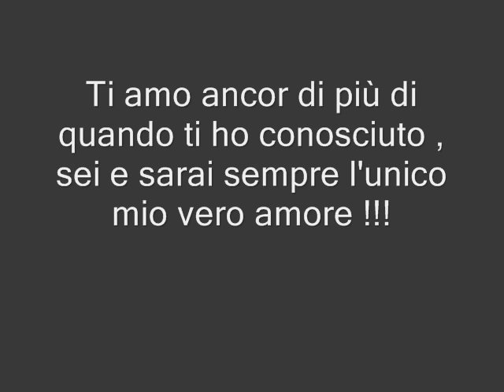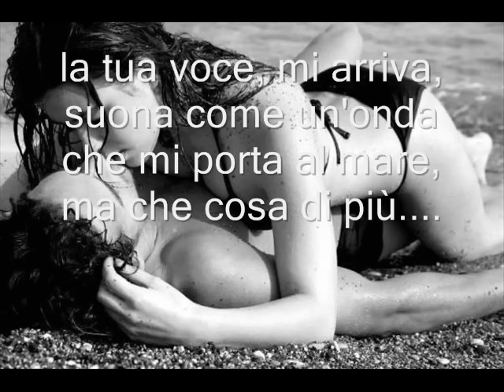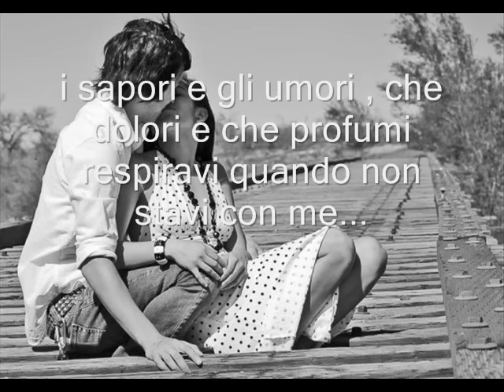Biagio Antonacci - Iris ( NON RINUNCERO' MAI A TE !!! )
Perchè sei tu l'amore della mia vita , sei tu il mio ossigeno , e senza quello io non sopravviverei , TI AMO !!!